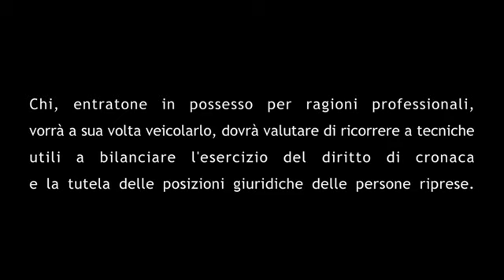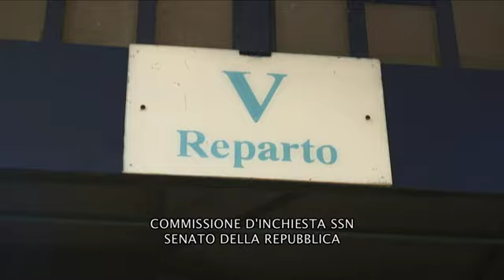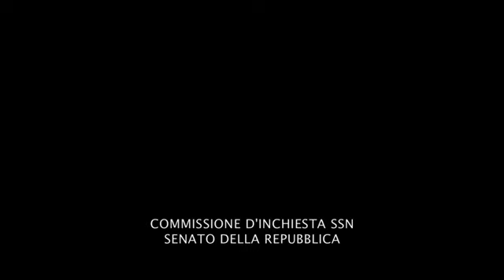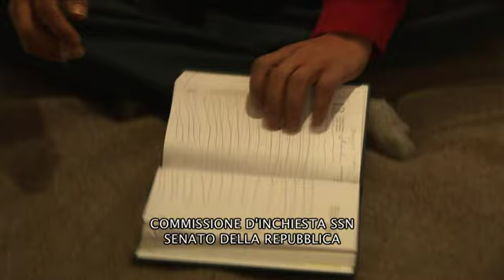OPG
Trailer del documentario "OPG, Dove vive l'uomo" di Francesco Cordio, testi di Francesca Iachetti, musiche di Gianluca Misiti, montaggio di Giacobbe Gamberini, riprese di Mario Pantoni e Francesco Cordio